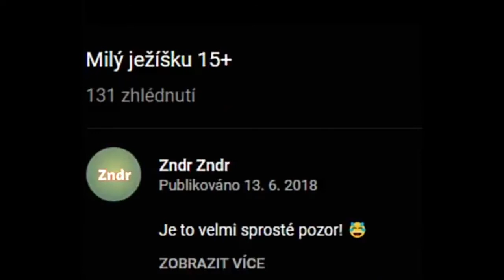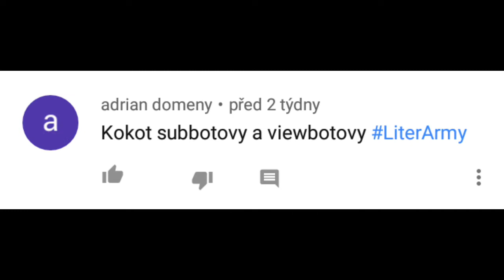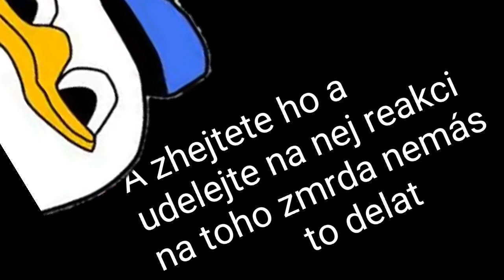ZNDR ZNDR SUBBOTUJE + SCREENSHOTY (DUKAZY)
_______________Rozklikni popisek_________________

LIDI FAKT MI VĚŘTE JE TO DŮKAZ PODÍVEJTE SE AŽ DO KONCE
Zhejtěte ho nemá to dělat tvoje chyba zndr nwm proč klameš :(((
Skype:Martin Meloun
Přes co stříhám:Power Director - Bundle Version
Přes co natáčím:Game Screen Recorder
Přes co streamuju:OBS a Mobizen Live
Přes co dělám miniatury:Pixellab a Eraser
Přes co budu natáčet pohyb:Niceboy Vega